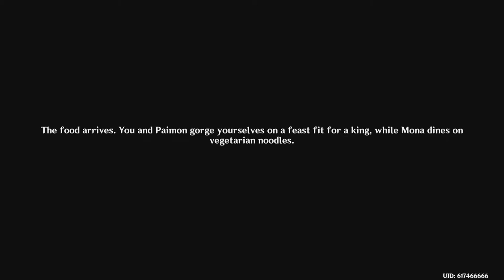Genshin Impact (Part 99)